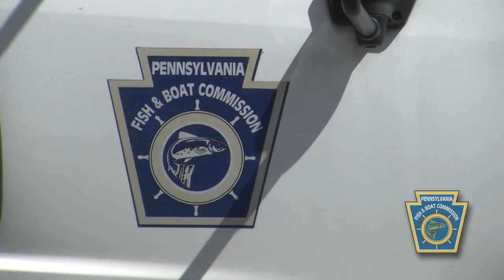Millersburg HS Conservation Club Stocks Wiconisco Creek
Members of the Millersburg Area High School Conservation Club helped the Pennsylvania Fish and Boat Commission (PFBC) stock thousands of Brook Trout and Brown Trout into Wiconisco Creek, located in Upper Paxton Township, near Millersburg, Dauphin County. The trout will be available for anglers to catch during the Regional Opening Day of Trout Season this Saturday, March 30th.